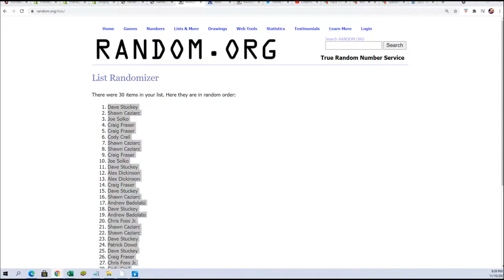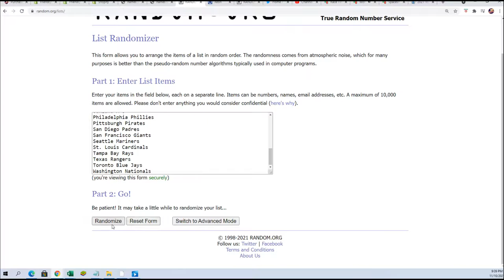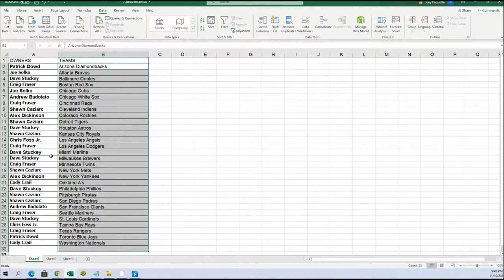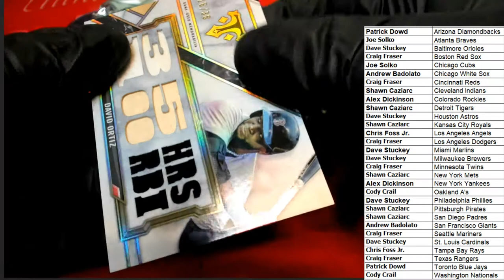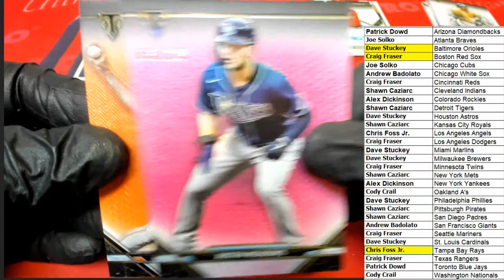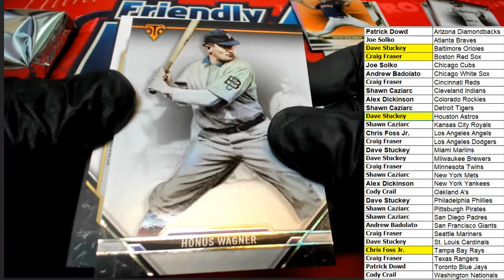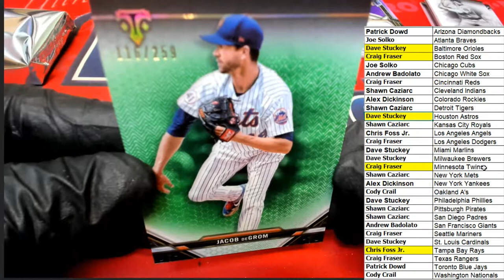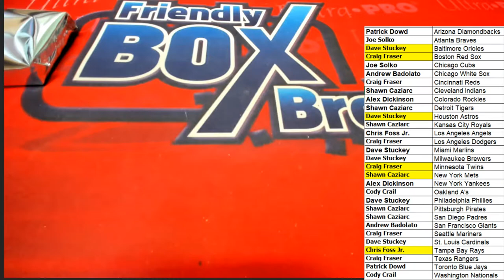2021 Topps Triple Threads Baseball ID 21TRIPLETHREADS106